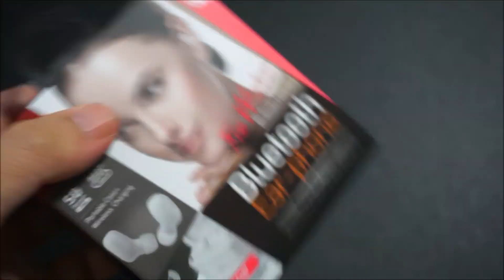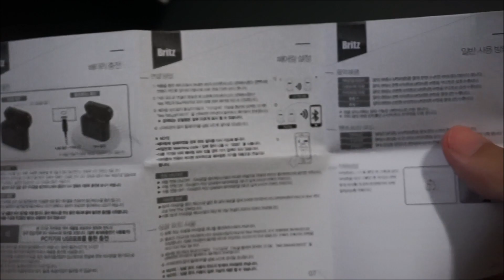브리츠 브리버즈 TWS10 무선충전케이스 블루투스이어폰